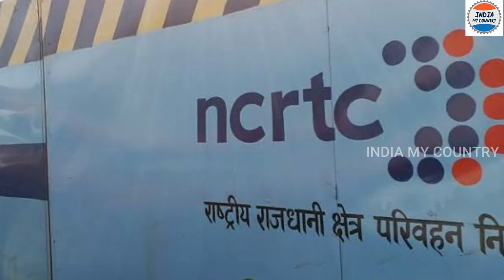చైనా సైన్యం గుండెల్లో దడ పుట్టేలా అత్యంత చౌకైన రైళ్లని సిద్ధం చేసిన భారత్.! దెబ్బకి షాక్ అయిన దేశాలు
Watch; చైనా సైన్యం గుండెల్లో దడ పుట్టేలా అత్యంత చౌకైన రైళ్లని సిద్ధం చేసిన భారత్.! దెబ్బకి షాక్ అయిన దేశాలు